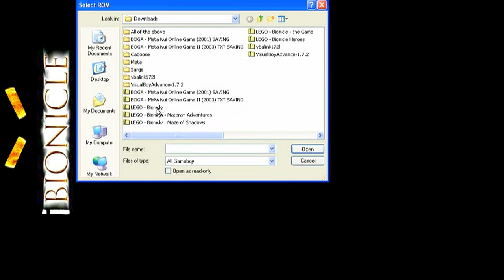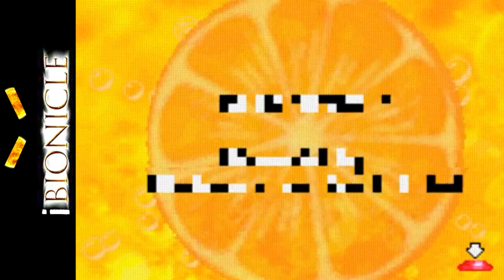Bionicle Matoran Adventures: Part 1 - Understanding The Hatred